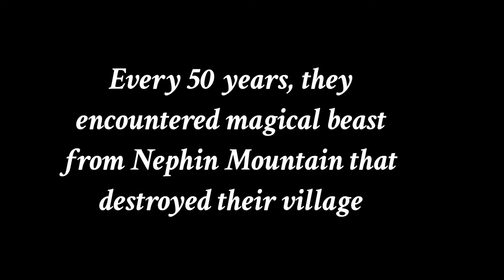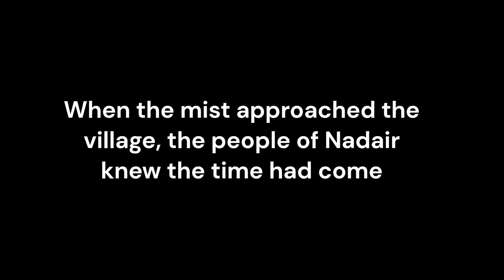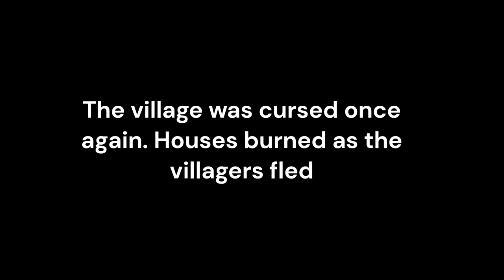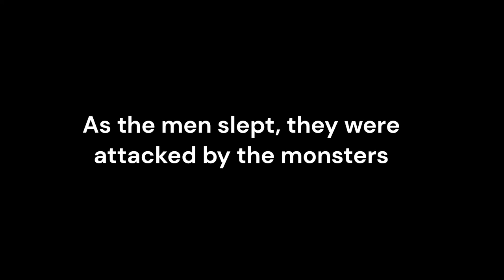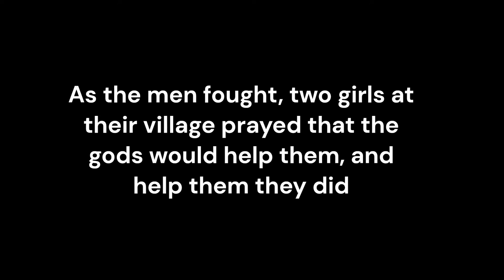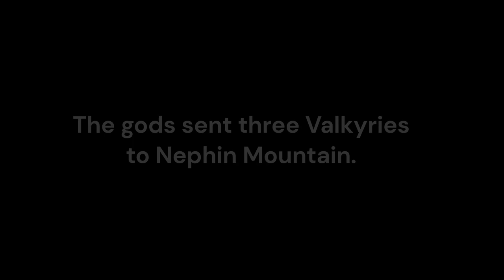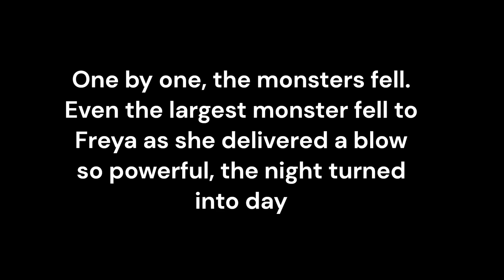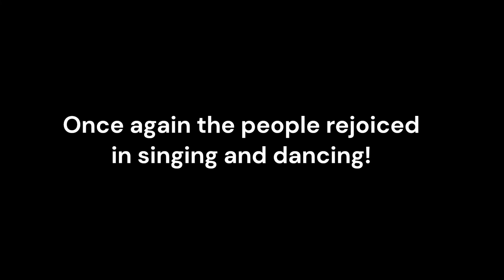"Monster of Nephin Mountain" - (Created with AI Artwork)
This a short "film" I made from my MidJourney artwork. Though it is only made from photos, I tried to be creative in the storytelling. Enjoy!